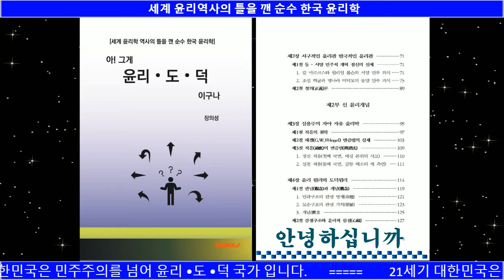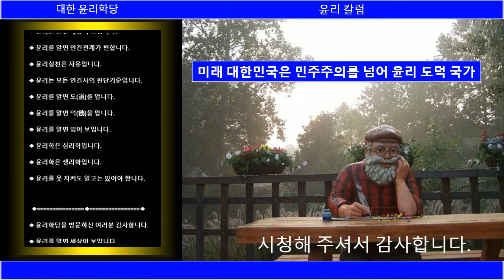[윤리칼럼]미래 대한민국은 민주주의를 넘어 윤리 도덕 국가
미래 대한민국은 민주주의를 넘어 윤리 도덕 국가